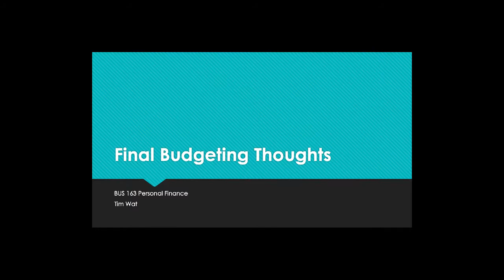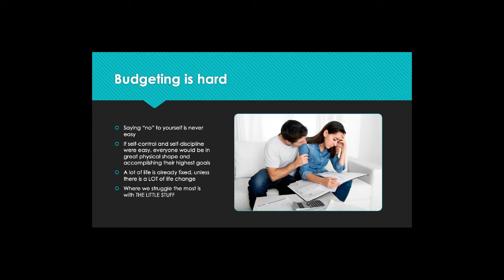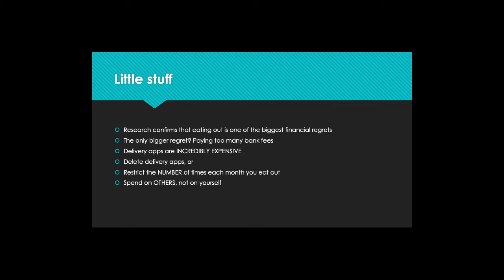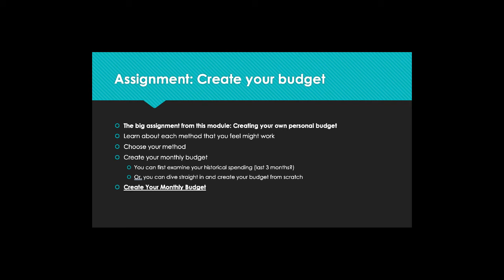Lecture 5-8 Final Thoughts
College of Marin
BUS 163 Personal Finance
Module 5 Budgeting
Video 8 - Final Thoughts